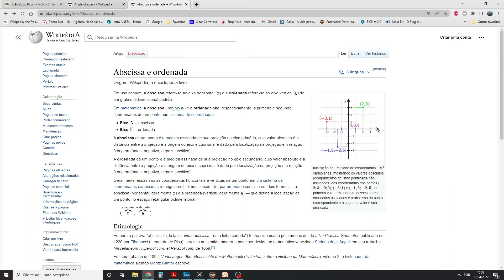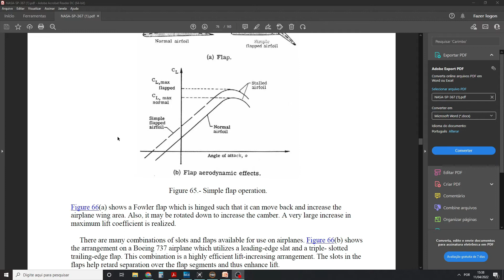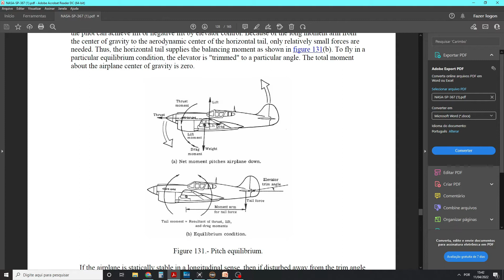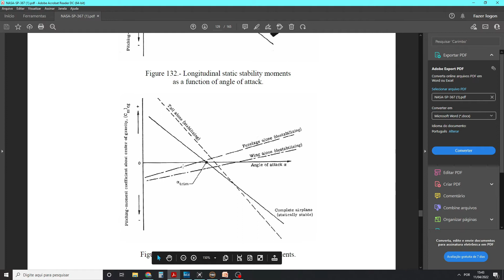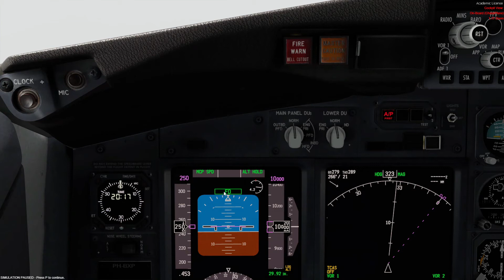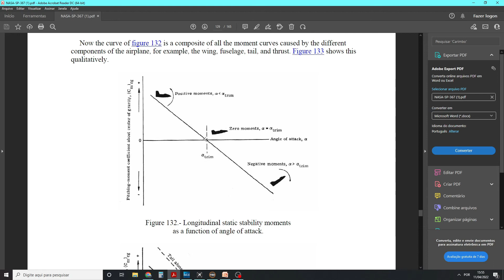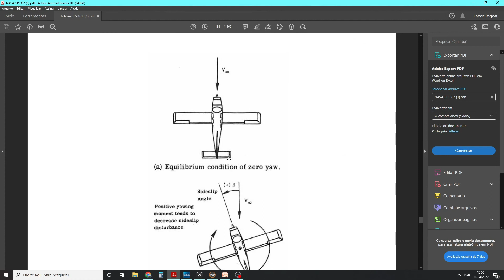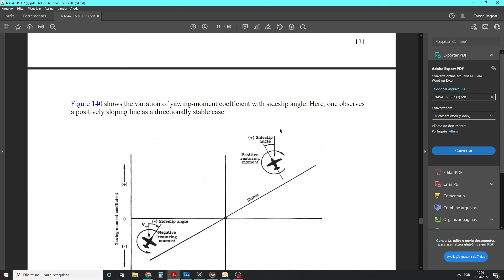Como ler Gráficos e Estabilidade [DCS World]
Vídeo demonstrando como ler gráficos e especificamente, gráficos de estabilidade.